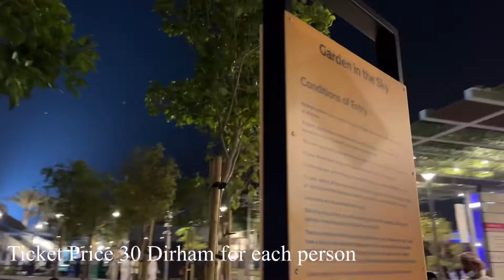Garden in the Sky Expo 2020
The Garden in the Sky: Expo 2020 Dubai (2021)

Garden in the Sky is an observational deck at a height of 55 meters that offers a 360-degree view of the Expo 2020 Dubai site.